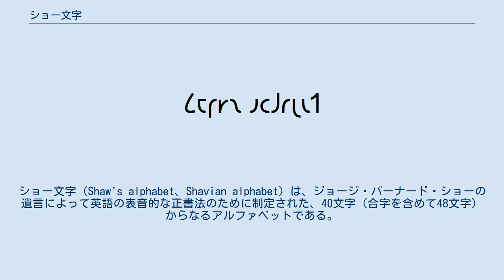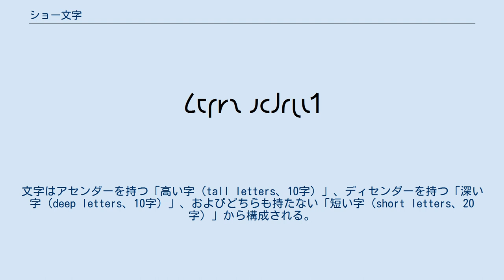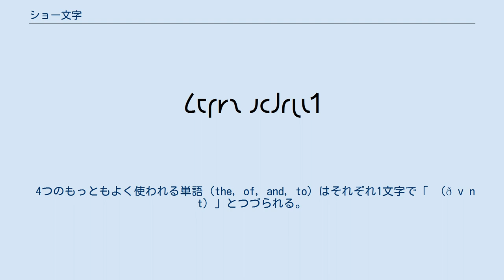ショー文字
ジョージ・バーナード・ショー
ショー文字（Shaw's alphabet、Shavian alphabet）は、ジョージ・バーナード・ショーの遺言によって英語の表音的な正書法のために制定された、40文字（合字を含めて48文字）からなるアルファベットである。
1959年にキングズリー・リードによって作成された。
 英語の正書法改革案としておそらくもっとも有名で、かつもっとも過激なものだが、現実に使われることはほとんどなかった。
 ジョージ・バーナード・ショーは英語のつづり字改革の必要性を長年にわたって主張してきたが、従来のラテン文字と異なる、40文字以上からなるまったく新しい表音的な文字だけが英語のつづり字の問題を解決できるという信念を持っていた。
晩年のショーは大金持ちだったが、この新しい文字の開発のために遺産から資金を提供することに決めた。
1950年にショーが没した後、遺産をめぐって法廷闘争がおきたが、最終的に遺産のごく一部を使って新文字のコンテストが行われた結果、キングズリー・リード(en)の案が採用された。
これがショー文字である（実際には4つの案がコンテストの「勝者」とされたが、その後にさらに検討が行われた結果、キングズリー・リードの案が改訂の上で使われることになった）。
 ピーター・マッカーシーによってこの文字で書き直された、ショーの『アンドロクリーズとライオン』が1962年にペンギン・ブックスから出版された。
 ショーの文字は左から右へつづられるアルファベットであり、すべて一筆で書くことができる。
40文字から構成され、大文字と小文字の区別はない。
文字はアセンダーを持つ「高い字（tall letters、10字）」、ディセンダーを持つ「深い字（deep letters、10字）」、およびどちらも持たない「短い字（short letters、20字）」から構成される。
深い字は高い字のそれぞれを180度回転させたものであり、高い字が無声音の場合、それを回転させた深い字は対応する有声音になる（p/b, t/d, k/g, f/v, θ/ð, s/z, ʃ/ʒ, tʃ/dʒ の8対）。
 このほかに、続けて1文字のようにつづられる8つの複合文字（合字）がある。
その大半は英語をつづるときに問題になりやすい、「（r）」で終わる音のためにある。
 4つのもっともよく使われる単語（the, of, and, to）はそれぞれ1文字で「 （ð v n t）」とつづられる。
また、固有名詞は前に中黒を置いてもよい。
 Unicodeではバージョン4.0（2003年）でショー文字を追加多言語面のU+10450からU+1047Fまでに加えた。
合字を含めて全48字を収録している。